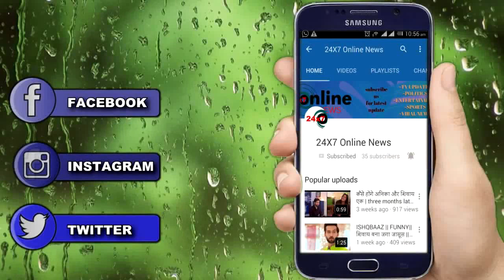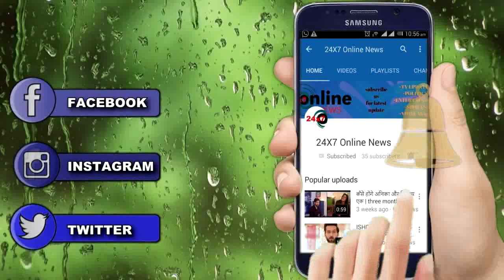KUNDALI BHAGYA || KARAN का जोरदार तमाचा लगेगा SHERLIN को